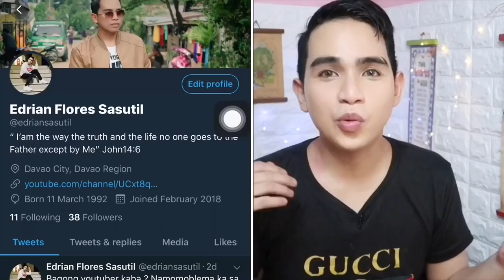BAGAY TO SA SENSITIVE SKIN | PERFECT RADIANCE KIT BY SOPHIEBELLE DUPE SA 30 DAYS MIRACLE TONER?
Hello guyz  ❤️ ito na yung question niyo kung anong set na gamit ko
Pwde din tong ipanglaban sa 30 daya miracle toner some by mi . Ito set nati may AHA BHA PHA NA DIN

Davao City

CAMERA USE : CANON G7x Mark 2 / iphone 7 plus
Editor : imovie